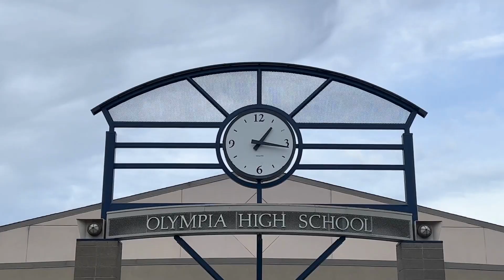Monday, April 10th